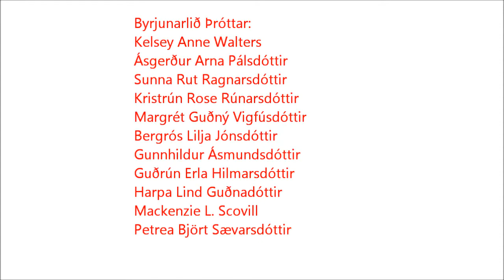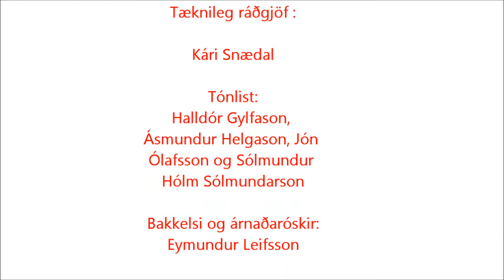Þróttur - ÍBV Pepsi deild kvenna 20. ágúst 2013